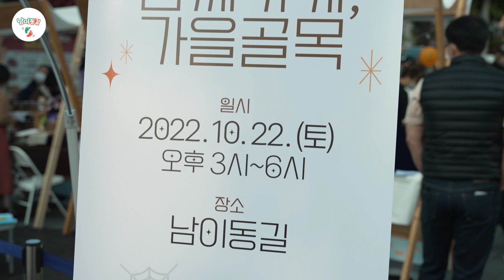10월 남이동길 함께가게, 가을골목 IN 🎃 할로윈, 11월26일에 다시 만나~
행사소식이 궁금하다면~